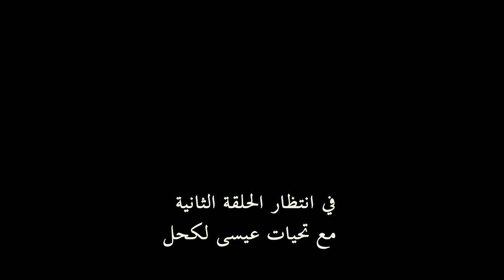الثلاثي الخطير 2024 الحلقة الاولى بعد غياب طويل يعود من جديد للفرجة والضحك .